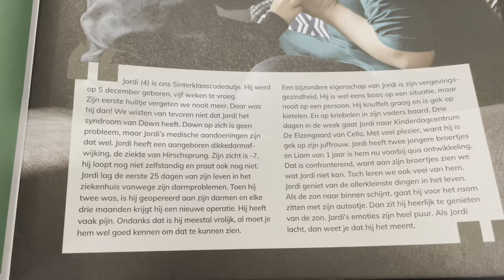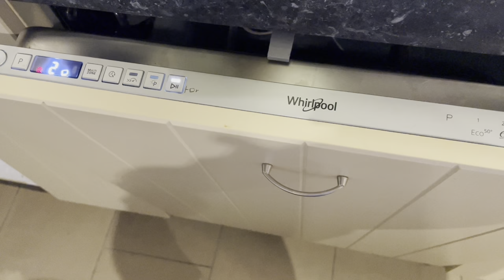Jordi zijn nieuwe autostoel! | ups en down 327